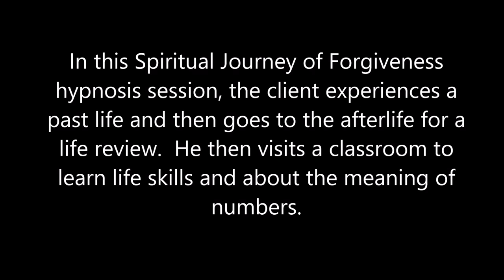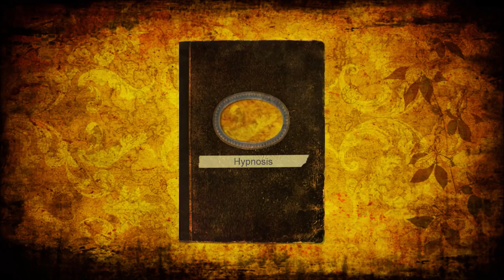123 - Alba Weinman - Going to School in the Afterlife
In this Spiritual Journey of Forgiveness hypnosis session, the client experiences a past life and then goes to the afterlife for a life review.  He then goes to a classroom to learn life skills and about the meaning of numbers.